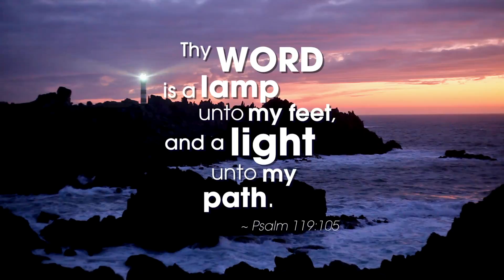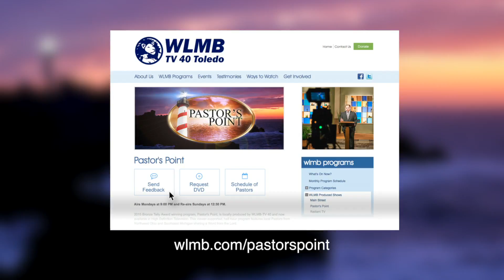Pastor's Point | Pastor David J. King | Prayer Killers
2015 Bronze Telly Award winning program, Pastor's Point, is locally produced by WLMB-TV 40 and now available in High Definition. This viewer-supported, half-hour program features local pastors from Northwest Ohio and Southeast Michigan sharing a word from the Lord.

Since its launch on October 3, 2003, Pastor’s Point has been WLMB's longest-running production with nearly 500 hundred episodes.